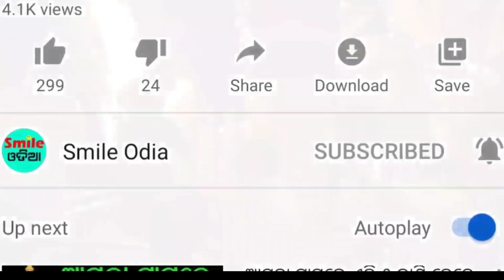TODAY Breaking News || 25 Aug 2022 || Nabin Patnaik New scheme Kalia jojana beneficiary, News Odisha